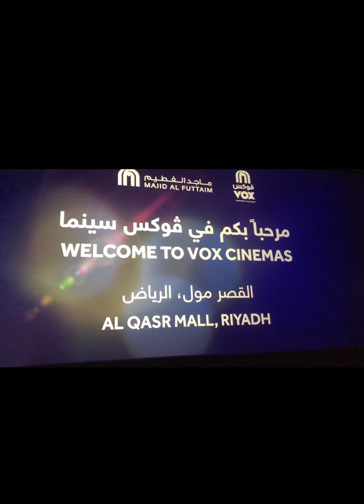1st TIME NMIN MANOOD NG SINE DTO SA KAHARIAN NG SAUDI ARABIA| HELLO,LOVE,GOODBYE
Hay sa wakas nakapanood na rin ng sine dto sa kaharian ng Saudi Arabia.
Pinanood nmin ung Hello,Love ..Goodbye
Bonga ang ganda nya..galing ni Kathryn at Alden good job guyz...👍🏻👏🏻👏🏻👏🏻